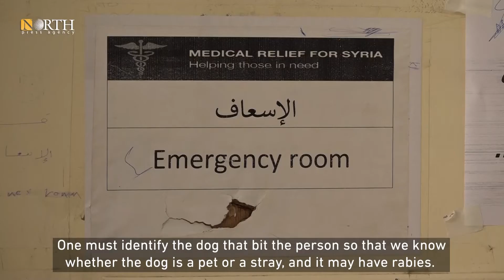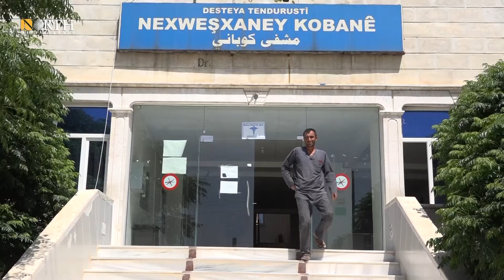Rabid dogs cause the death of a child in Kobani.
13-year-old Farhan Saadou was playing with his peers in the square of Kalta village in the southern Kobani countryside, northern Syria, when he was bitten by a dog. A month later, Saadou died from the bite.